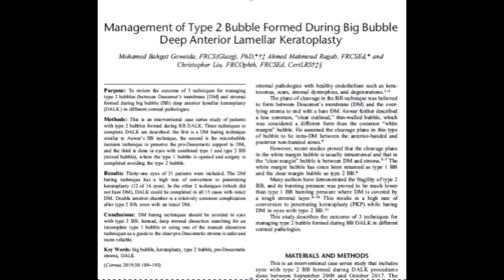Mixed bubble (type 1 and type 2)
This video shows how to manage mixed bubble during DALK. This case was thought to be a pure type 2 bubble, but proved to be a mixed bubble on going deeper in the corneal stroma. My message here is whenever you get a type 2, don't open the stroma over it, just dissect as much as you can from the deep stroma. Many cases of type 2 bubble forms after a type 1, due to dissection of air through a defect in the pre-descemet's layer (PDL). If you find both bubbles, follow the plane of type 1 otherwise you will get a bare DM with high possiblity of bursting. So always try to keep the support of the PDL.
Mohamed Bahgat Goweida, FRCOphth, FRCSGlasg, PhD